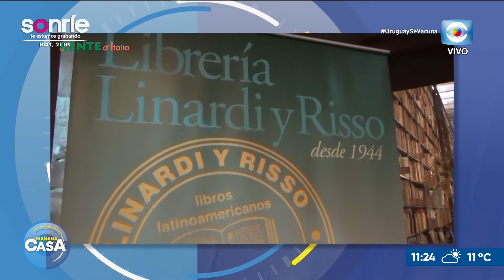"Guardianes de libros": Campaña de promoción de la lectura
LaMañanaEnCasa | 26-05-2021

Recibimos al presidente de la Cámara del Libro, Álvaro Risso para conocer los detalles de la campaña de promoción de la lectura, "Guardianes de libros".